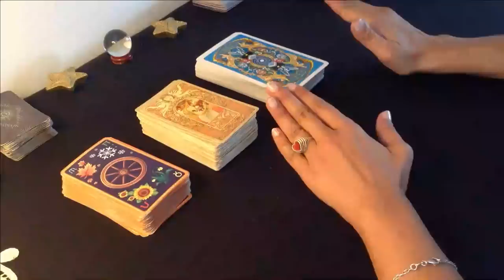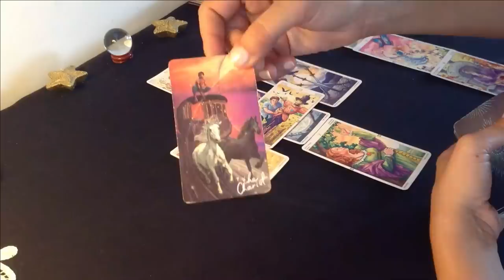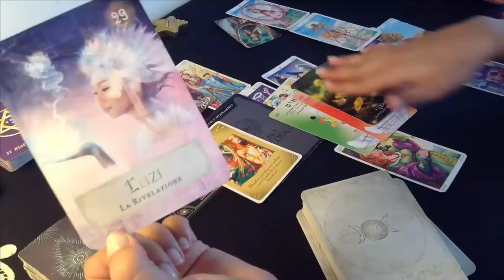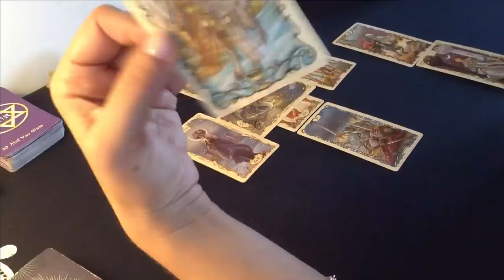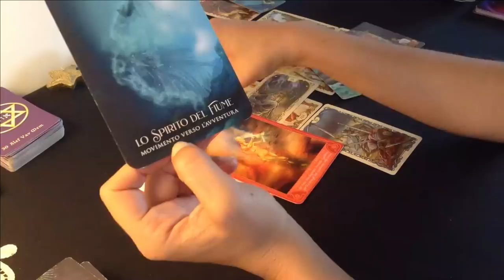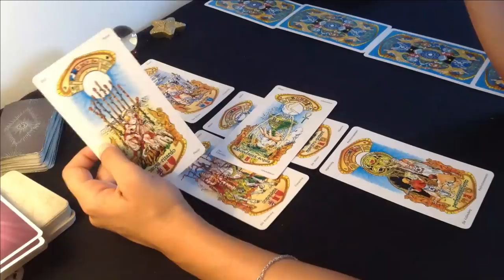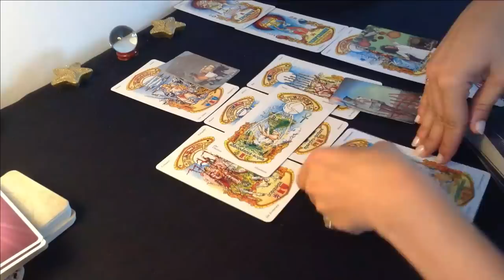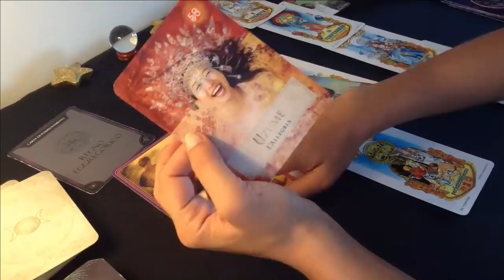COSA TI STA PER ACCADERE Adesso ?!! ( legge di attrazione & Manifestazioni )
Primo mazzo 3:12
Secondo mazzo 33:31
Terzo mazzo 1:09:29

Ricevendo numerose mail al
Giorno per consulenze e percorsi di sviluppo , ho dovuto bloccare le nuove richieste per mancanza di tempo e spazio.
Vi farò sapere quando sarà possibile riprendere.
Grazie mille!

Un abbraccio
Francesca

MUSICA
Brano : Amore Libero

Ascolta AMORE LIBERO su tutti gli store digitali